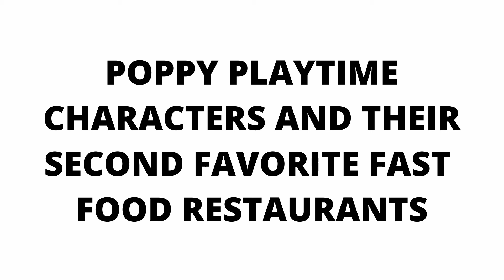Poppy Playtime Characters and their favorite WEAPONS (and other things...)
Here is compilation video of MVPerry's top Poppy Playtime videos. We hope you enjoy the video. What your favorite out of these picks?
Please tell us in the comment section what out if these is your favorite and what other Poppy Playtime videos you would like to see Thank for watching, God Bless and we'll see you in the next video!